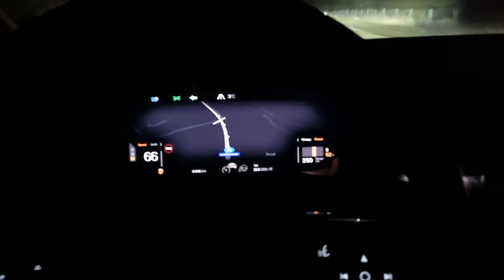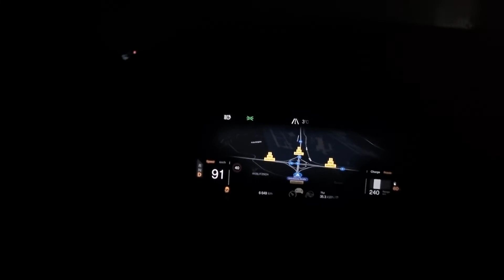Polestar top speed